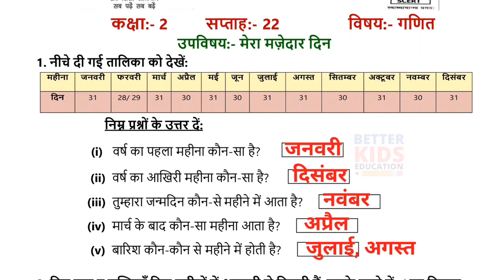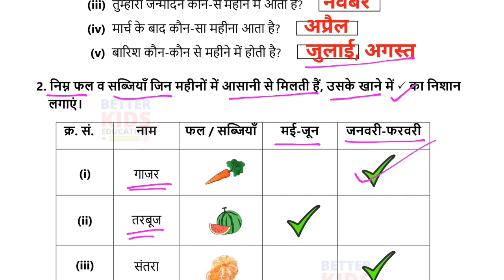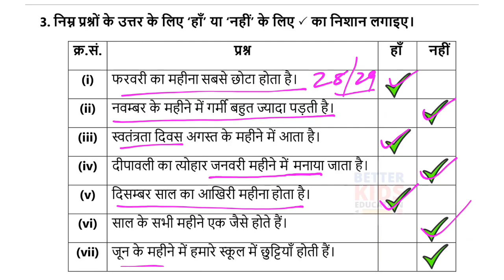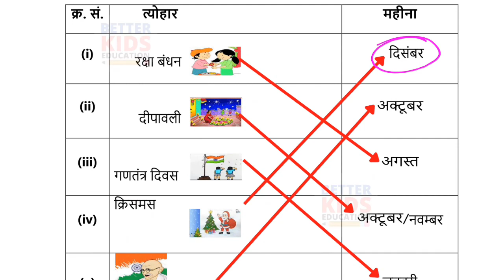EDMC Class 2 Maths Week 22 Worksheet 22 Class 2nd गणित worksheet 22 Week 22 with solution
Class 2 गणित सप्ताह 22 कार्यपत्रक 22 EDMC Week 22 | Class 2nd maths worksheet 22 Week 22 with solution || मेरा मजेदार दिन
EDMC Class 2 Math Week 22
SDMC Class 2 Math Week 22
SCERT Class 2 Math Week 22
MCD Class 2 Math Week 22